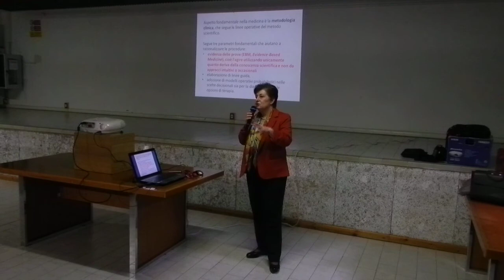15 mar 2018 1°Medicina complementare e alternativa dott ssa Anna Benini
EDUCAZIONE ALLA SALUTE
Medicina Complementare e Alternativa
Dott.ssa Anna Benini
Farmacologia, Dipartimento di Diagnostica
e Sanità Pubblica Università di Verona
Nel corso degli ultimi decenni si stanno diffondendo nel mondo occidentale, in misura sempre più estesa, diversi tipi di trattamenti, rimedi e filosofie terapeutiche, come ad esempio l’omeopatia, la medicina tradizionale cinese, l’osteopatia, l’agopuntura, la chiropratica, la medicina ayurvedica e la fitoterapia che non sono riconosciuti nel contesto della medicina ufficiale. Le teorie alla base di queste pratiche rappresentano approcci alla gestione della salute e della malattia che differiscono fortemente dalla prospettiva su cui si fonda la medicina ufficiale e sono considerate un sistema di pratiche per le quali non esiste prova di efficacia o, se sono state sottoposte a verifica sperimentale è stata ravvisata  l’inefficacia e per talune di esse anche la pericolosità. Queste discipline hanno radici antiche e considerano l’individuo nella sua completezza di corpo e spirito (concezione olistica). Si considera che In Europa non meno di cento milioni di persone fanno regolarmente uso di prestazioni sanitarie di Medicine Non Convenzionali a livello prescrittivo e curativo.
Parliamone…